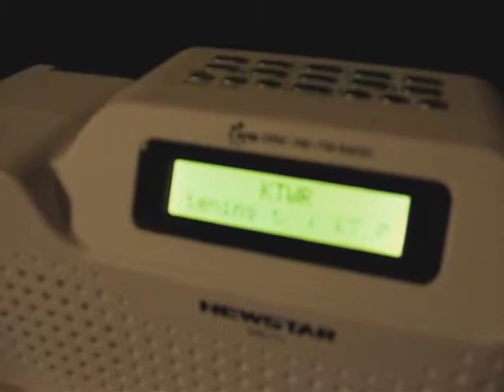KTWR DRM Reception on Newstar DR111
DRM test transmission from KTWR, Agana, Guam, on 15240 kHz 2013/03/05 being received at Marahau, New Zealand on my Newstar DR111 receiver using the built-in whip antenna.